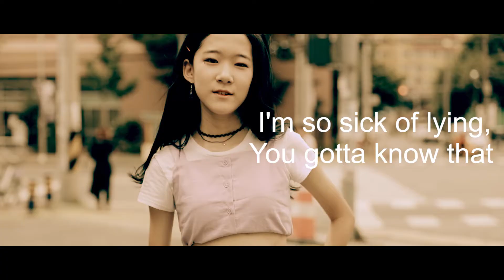[Concept Movie] Apink(에이핑크) _ I'm so sick(1도 없어) / Cover Dance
[Concept Movie] Apink(에이핑크) _ I'm so sick(1도 없어)
K Pop Cover

Dancer
이지현 Lee ji hyeon

[KPOP IN PUBLIC CHALLENGE]

Edited and colored by Sh Lee
Art Director Lee Hyun

Choomseory Dance Academy Company

댄스 스튜디오 위치:
630-490
경상남도 창원 마산회원구
양덕동 153-5 비전스카이 상가1층 춤서리